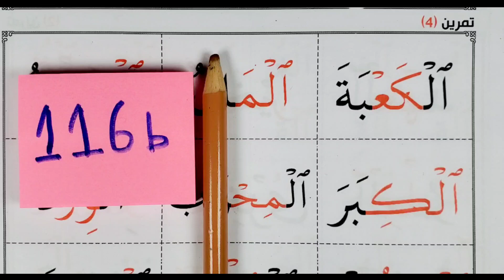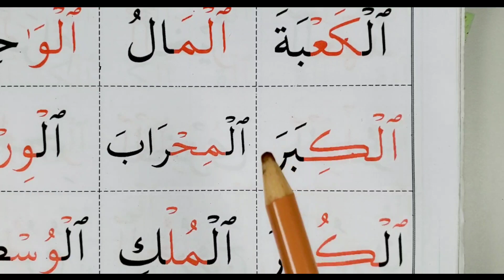Page 116b The Greenbook معلم القراءة العربية مع قاعدة بغدادية [Laam Al-Qamariyyah] اللام القمرية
How to read and Skip Hamza tul Wasl
How to read Hamza tul Wasl.
How to determine which letter to start reading on the Hamzatul Wasl
How to read Hamzatul Wasl and Hamzatul Qat3.
همزة الوصل و همزة القطع
Simply put Hamza Wasl is just the normal Hamza however it is with any vowel.
Hamza Qat3 on the other hand is a special Hamza, it has a small tiny symbol which looks like a tiny letter Saad/Swaad.
The next pages will make you atleast have an idea about both Hamzas.
How to read Qalqala.
How to read the five letters of Qalqala
Tanween, Fat-ha tyn, Kasri tyn, Dhumma tyn.
Tanween is the double Fat-ha, double Kasra, and double Dhumma, which all have the sound 'an' 'in' and 'un' respectively. They always appear and the end of a word, unlike other vowels.
make sure you know how to ;
Spot and recognize a Tanween
How to read Fat-ha tyn with the sound 'an'
How to read Kasri tyn with the sound 'in'
How to read Dhumma or Dhamma tyn with the sound 'un'
Remember Fat-ha tyn has an alif at the end of the letter with Fat-ha tyn.
Tanween always appear at the end of a word.
They all look like double Fat-ha, double Kasra, double Dhumma.
How to read ق ط ب ج د
In the Qur'an, Tanween are either closer or slightly apart in order to clarify some rules of Tajweed.

Arabic long vowels are introduced from this page going forward.
The long vowel Alif ا, the long vowel Yaa ي, and the long vowel Waw و. Each vowel will be practiced thoroughly.
Make sure you know
How to read the long vowel Alif
How to read the long vowel Yaa
How to read the long vowel Waa or Waw
How long it takes to read each long vowel. Yes, estimate the time to read to voweled letters that's the time it should take to read the long vowels ا ي و.

Practice reading three-letter words with Fat-ha and Kasra. Read each word or repeat each word at least three to five times, because a lot of Arabic words are three letters words, especially verbs. Also, the four-lettered words read them in twos i.e two letters at once and the next two then join them together. Make sure at a first glance you are able to read two letters at once.

-How to read two lettered words for both Quran and Arabic.
-How to recognize Arabic letters with their different patterns and shapes.
-How to know and recognize Arabic vowels.
-How to know Arabic short vowels.
-How to know Arabic long vowels.
-How to join Arabic letters.
-How to spot and recognize Quran symbols when reading.
-How to know Tajweed and its rulings.

By Quran or Arabic reading practice in such a page, for beginners, it's important not to be in a rush.
Tajweed needs patients, Qur'an and Arabic the same. These are just foundations and basics.

Make sure you can read a two-letter word with ease at a first glance as quickly and correctly as you can, Most Arabic verbs and many nouns roam around three to five-letter words.

Practicing three-letter words with Fat-ha and Kasri. read a letter with a vowel then repeat it as a whole word. do that at least three times. repeat the video, make sure it's as easy as it can be and as you can, easy pages should take a minute or two or less than that.

We enter the second Arabic vowel. The name is Kasri or Kasra . It has the sound 'e' as in eel, eat, ink.
Therefore we say for example letter Ba with a Kasri Bi, the letter Sin with a Kasri Si, and so on and so forth.